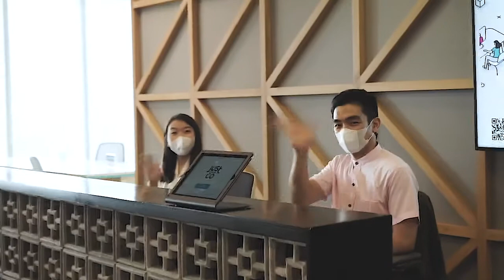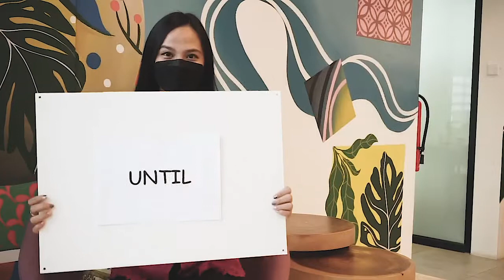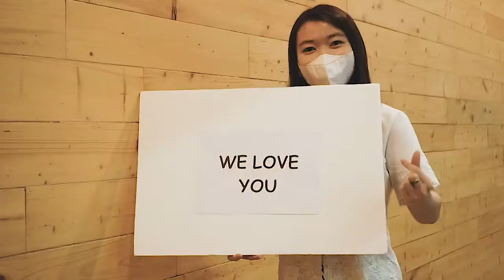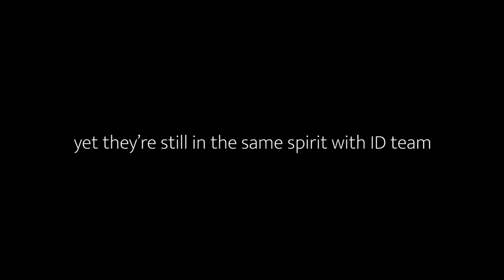Farewell Brandon, Our Beloved Boss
Even if it was only for a year and a half under your leadership, but it was very remarkable for all of us.

No words could ever best describe our feeling towards you other than, THANK YOU, you have shown us what a leader truly means.

We feel very grateful and lucky to have met someone like you.
See you again, Brandon!
📍JustCo Plaza Office Tower
📍JustCo AIA Central
📍JustCo Sequis Tower
Talent (in order of appearance)
Virna

inspiration by YouTube video of Pawika Tongtavee "Farewell our beloved boss"

music by YOuTube video of Q Bee "Karaoke (Ballad Ver.) Into The New World SNSD"